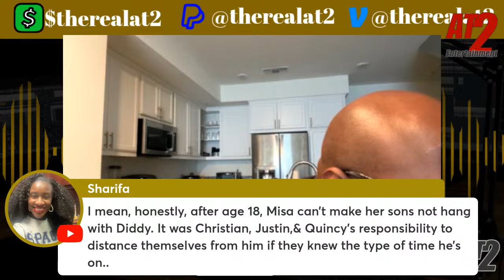Misa Hylton Breaks Her Silence On Diddy, Home Raids, And Her Son + Exclusive Security Footage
Misa Hylton, the mother of Diddy's oldest son Justin, releases the security footage of the LA raid. She calls out the Feds for being over zealous and using overtly militarized force on two black men.

After watching this video, I do believe Homeland Security was out of pocket. Again, we still don't have all the details as no charges have been brought against anyone.

Would you guys say this was excessive force? What does Diddy have to say himself.

Please check out our friends Inspired By Candle Co. These candles will leave your house smelling so good.